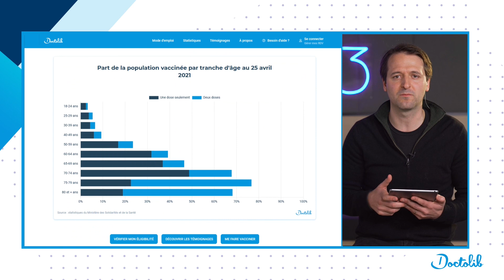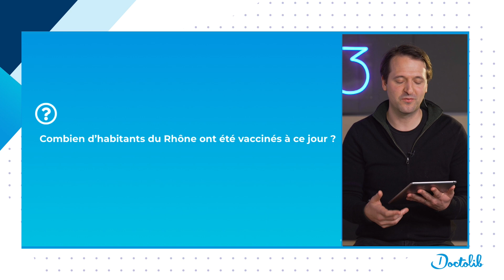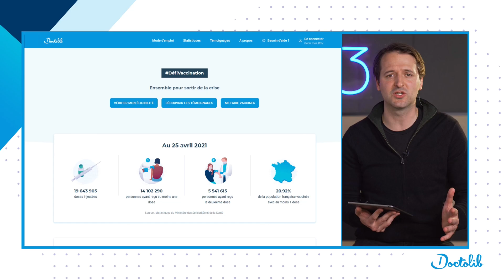DéfiVaccination : Le décryptage hebdo - Episode 1 - Caroline Lebourgeois - Hospices Civils de Lyon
Le décryptage hebdo : "Chaque semaine, tout comprendre sur la campagne de vaccination"

Vous êtes patient ?
Découvrez si vous ou l’un de vos proches peut se faire vacciner
Prenez rendez-vous dans un centre de vaccination ou chez un médecin généraliste

Vous êtes Médecin Généraliste ?

Vous êtes professionnel de santé ?
Echangez avec la Communauté, plus de 180 000 pairs actifs pour parler de vos enjeux